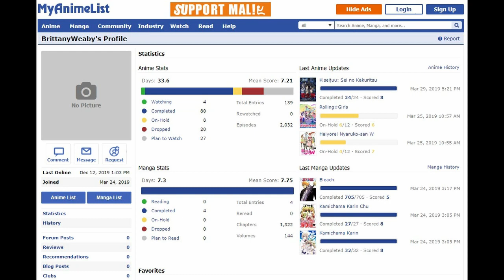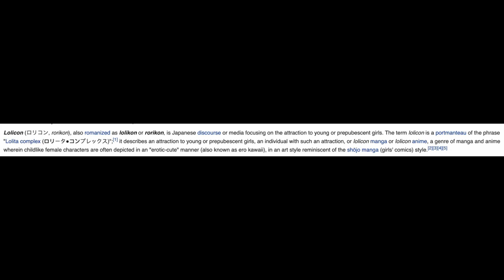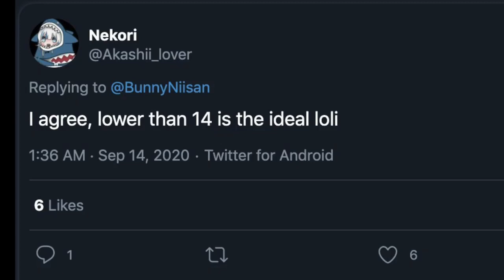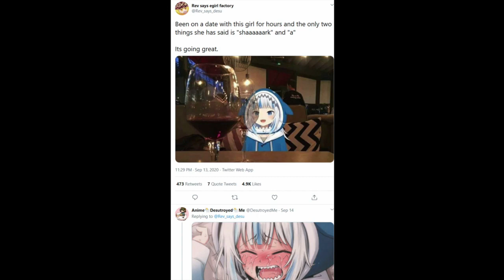Brittany Venti Still Doesn't Understand Anime Fans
Brittany Venti is out here still baiting or actually ignorant?